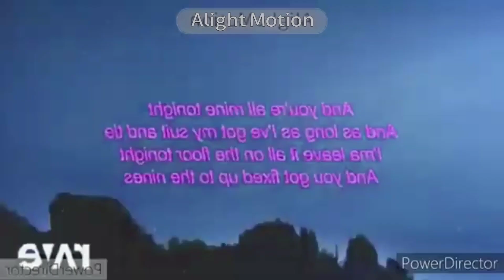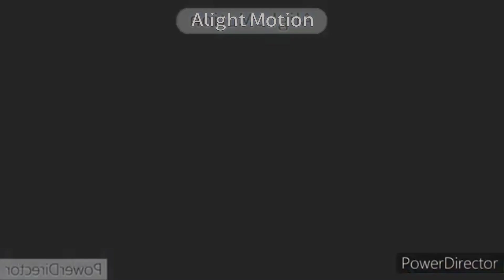Lean On X I Took A Pill In Ibiza X Suit and Tie X LOCO In G Major 25 (9 by RJ Kumar + 16)